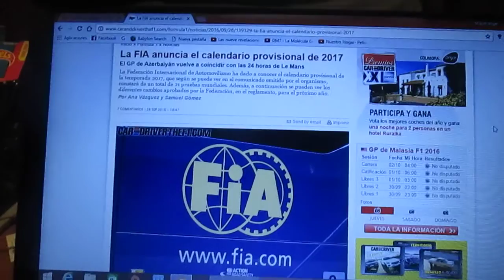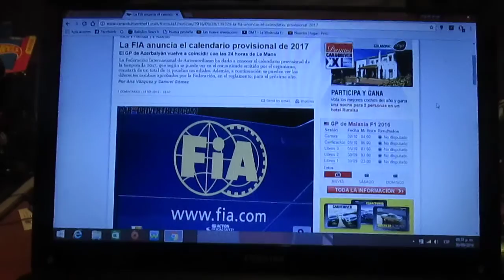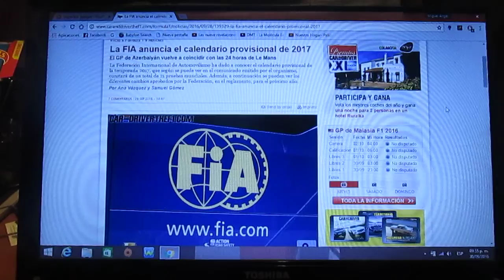La FIA confirma el calendario provisorio de la Temporada 2017 de F1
Aquí les enseño a continuación el Calendario Provisorio de la próxima temporada 2017 de la F1 que comenzará el día 26 de Marzo con el GP de Australia